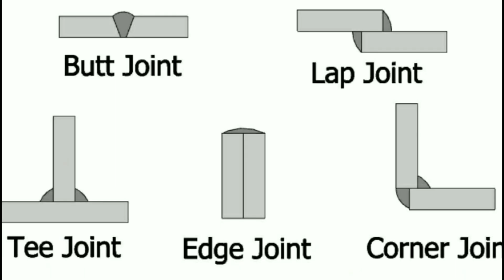Types of joint in welding tamil